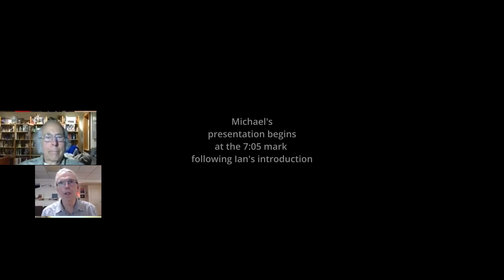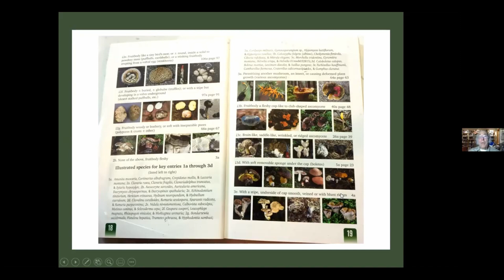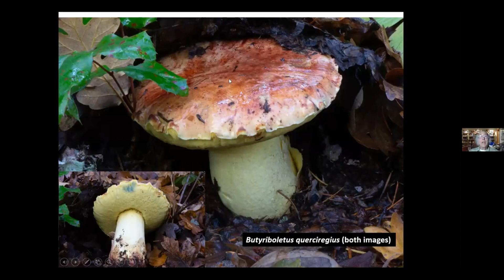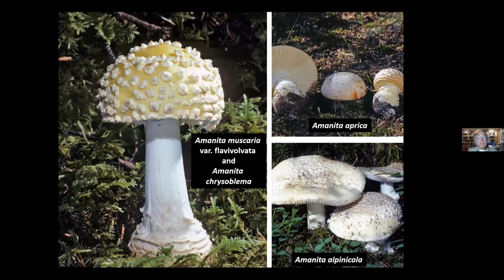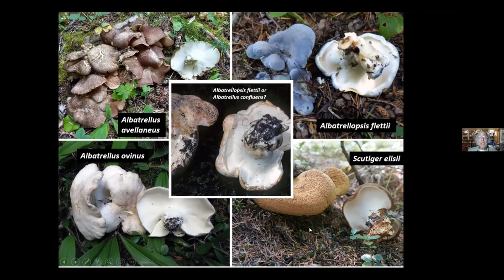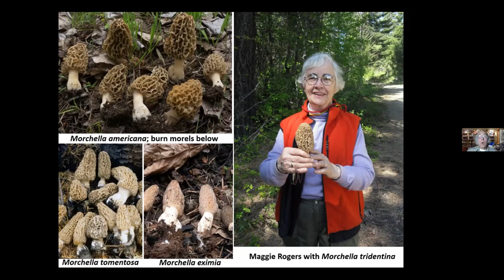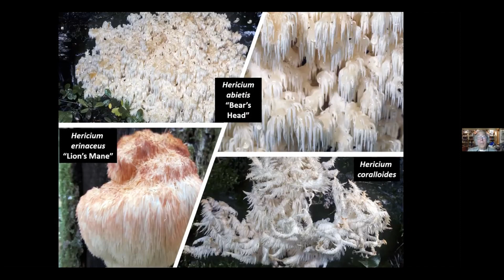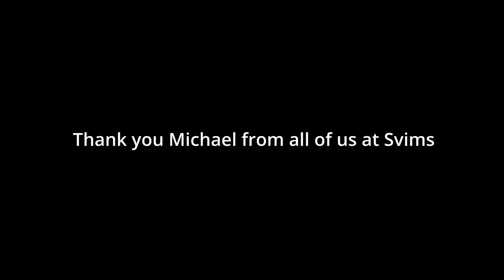"Mushrooms of Cascadia" by Michael Beug.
A presentation to SVIMS- South Vancouver Island Mycological Society on December 02, 2021.
Michael will detail his Pictorial Keys from his recent book " Mushrooms of Cascadia" Covering coastal Alaska to central California, inland to Idaho, with an emphasis on the mushrooms of Cascadia
He will introduce you to some of the fantastic fungal diversity of Cascadia.  His book is lavishly illustrated with over 1,000 photographs of over 900 species. The keys do not require any use of microscopy and is designed for field use by everyone from beginning mushroom hunters to professional mycologists. Detailed comments about special features of the mushrooms, their habitat, their edibility, and other uses including medicinal and artistic uses replace the long formal descriptions found in all other mushroom identification books. The book is designed to help users learn to recognize and distinguish the major groups of fungi, a skill useful everywhere.
Michael started mushrooming in 1969 and began photographing fungi in 1973. His photographs now have appeared in well over 80 books and articles on mushrooms. In 1975, he joined the North American Mycological Association (NAMA) and the Pacific Northwest Key Council, a group dedicated to writing macroscopic keys for the identification of fungi. His particular interests are the Ascomycota, the genus Ramaria, and all toxic and hallucinogenic mushrooms. He is researching oak-associated fungi of the Columbia River Gorge, especially Cortinarius species. He has discovered more than 50 new mushroom species from a dozen genera.

 In NAMA, he serves on the Education Committee, is chair of the Toxicology Committee, past chair of the Editorial Committee, and past editor of the Journal McIlvainea. He won the 2006 NAMA Award for Contributions to Amateur Mycology. He regularly writes about mushrooms in Fungi Magazine, McIlvainea, The Mycophile, and Mushroom: The Journal of Wild Mushrooming.
 With coauthors Alan and Arleen Bessette, he wrote Ascomycete Fungi of North America: A Mushroom Reference Guide, University of Texas Press, 2014.
He is a coauthor of MatchMaker (now renamed MycoMatch), a free downloadable mushroom identification program for Pacific Northwest fungi